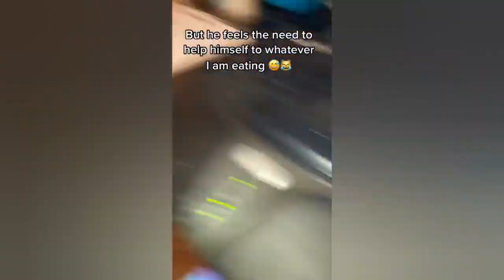happy birthday cat